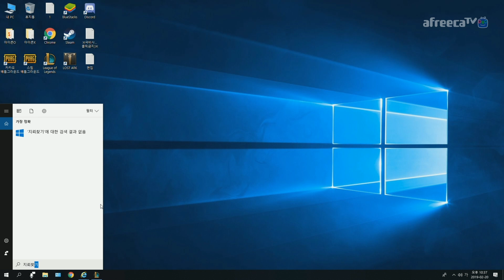[424화] 웅덩이 흔들어봐~ -해물파전의 긍정롤세상(LOL 하이라이트 영상모음)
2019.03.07 [424화] 웅덩이 흔들어봐~